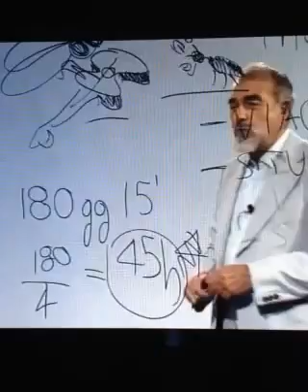Roberto Vacca - La forza della Ragione - Come imparare più